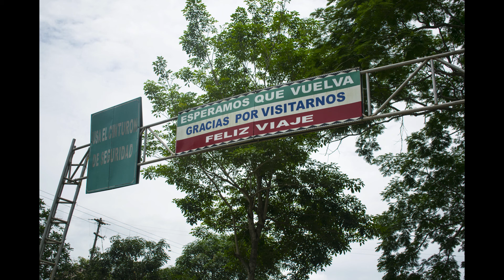Entre tejidos, vueltas a la historia